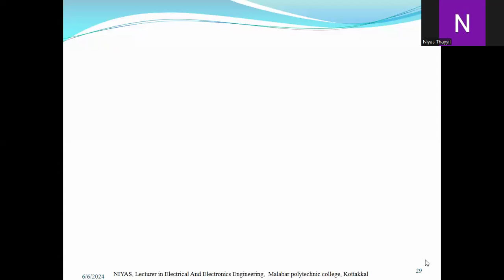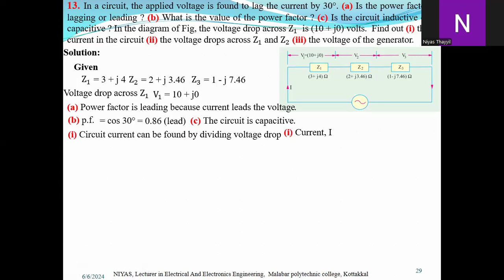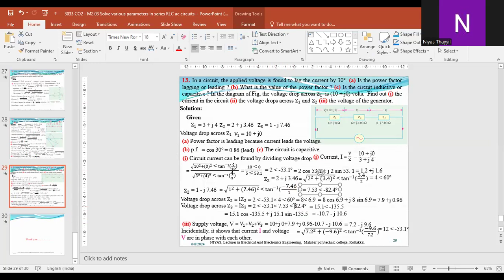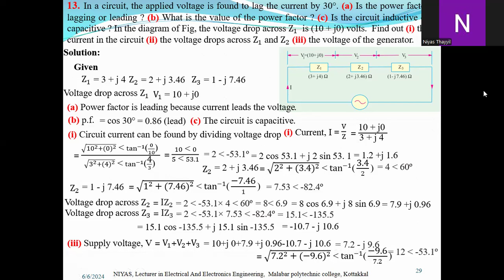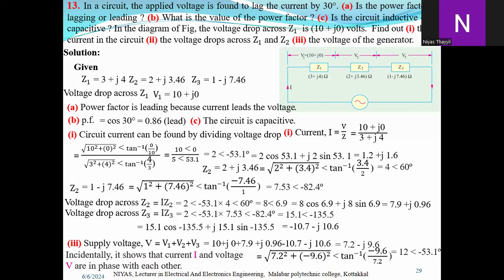EE 3033 FEC CO2 M2 03 RLC Q No 13 In a circuit, v lag the I by 30°. (a) PF lagging or leading ?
13. In a circuit, the applied voltage is found to lag the current by 30°. (a) Is the power factor lagging or leading ? (b) What is the value of the power factor ? (c) Is the circuit inductive or capacitive ? In the diagram of Fig, the voltage drop across Z_1  is (10 + j0) volts.  Find out (i) the current in the circuit (ii) the voltage drops across Z_1 and Z_2 (iii) the voltage of the generator.
3033 CO2 - M2.03 Solve various parameters in series RLC ac circuits.-